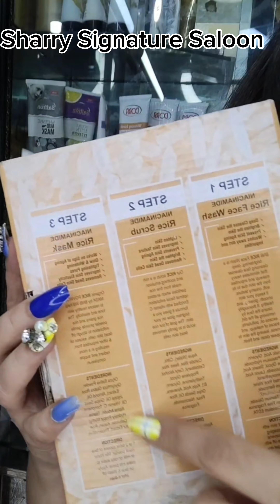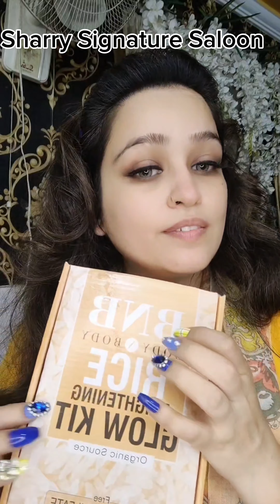Body And Body BNB Rice Glow Kit |Sharry Signature Saloon |Full Tutorial